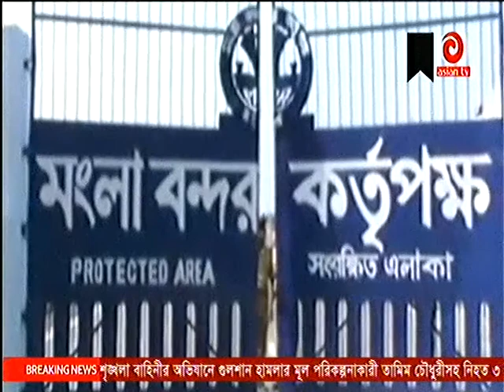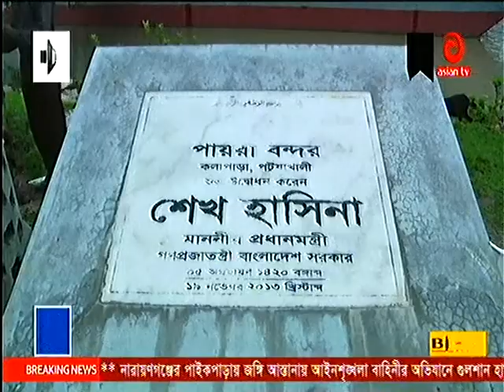UNNOYONER POTHEY= PAYRA PORT Construction Management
পায়রা বন্দর নির্মান ব্যবস্থাপনা -